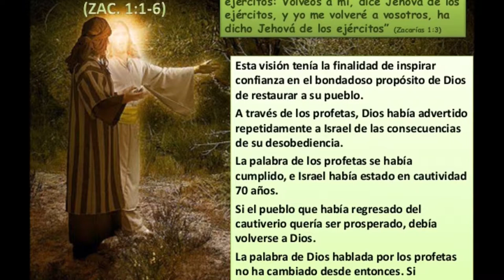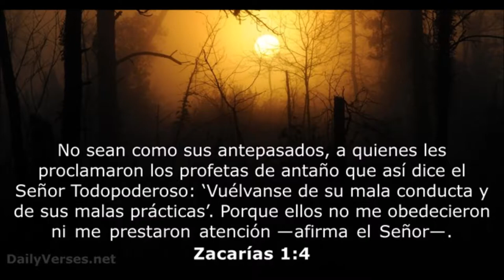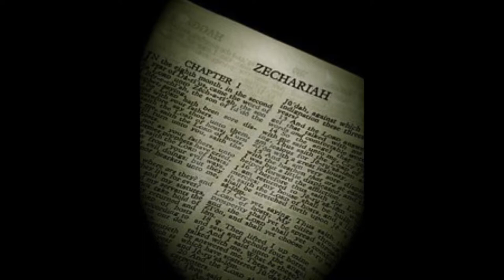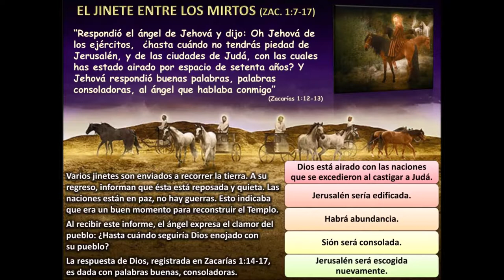01-Zacarías 1:1-21/Llamamiento a volver al Eterno y las primeras visiones#LibrodeZacarías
Zacarías 1 - Biblia Kadosh Israelita Mesiánica
Llamamiento a volver a Jehová
1. En el octavo mes del segundo año de Daryavesh, el siguiente mensaje de YAHWEH vino a Zejaryah [1] el hijo de Berejyah, el hijo de Iddo el profeta, diciendo:

2. ' YAHWEH estaba extremadamente enojado con los padres de ustedes. [2]

3. Por lo tanto, diles que YAHWEH-HaElyon dice esto: 'Regresen a mí, y Yo regresaré a ustedes,' dice YAHWEH-HaElyon. [3]

4. 'No sean como sus padres. Los primeros profetas les proclamaron a ellos. YAHWEH-Elohim Tzevaot dice que se vuelvan de sus sendas y sus obras perversas, pero ellos no prestaron atención a mí,' dice YAHWEH. [4]

5. 'Sus padres, ¿dónde están ellos? Y los profetas, ¿viven ellos para siempre? [5]

6. Pero mis palabras y mis leyes, las cuales ordené por Mi Ruaj a mis siervos los profetas, ¿no alcanzaron a sus padres? Entonces ellos se volvieron, y dijeron: YAHWEH ha tratado con nosotros de acuerdo a nuestros caminos y obras, así como El tenía intenciones de hacer.' [6]

La visión de los caballos
7. 529 AEC En el vigésimo cuarto día del undécimo mes, el mes de Shevat, en el segundo año de Daryavesh, este mensaje de YAHWEH vino a Zejaryah el hijo de Berejyah, el hijo de Iddo, el profeta:

8. Era de noche, y yo vi ahí frente a mí a un hombre montando un caballo de color alazán. El estaba entre las montañas sombreadas, y detrás de él había otros caballos, alazanes, grises y pintos. °

9. Yo pregunté: '¿Qué son estos, mi Señor?' El malaj que hablaba conmigo me dijo: 'Yo te enseñaré lo que estos son.'

10. El hombre que estaba entre las montañas dijo: 'Estos son los que YAHWEH ha mandado a recorrer la tierra.' [7]

11. Entonces ellos mismos le respondieron al Malaj de YAHWEH que estaba entre las montañas: 'Hemos estado recorriendo la tierra, y todo el mundo está habitado y en quietud.' °

12. El Malaj de YAHWEH dijo: 'YAHWEH-HaElyon, ¿hasta cuando retendrás la misericordia de Yerushalayim y las ciudades de Yahudáh, que las has desechado por los últimos setenta años?' [8] °

13. YAHWEH respondió con palabras bondadosas y consoladoras al malaj que estaba hablando conmigo. °

14. Entonces el malaj que hablaba conmigo me dijo: 'Aquí está lo que YAHWEH-HaElyon dice: 'Estoy celoso por parte de Yerushalayim y de Tziyon, con gran celo; °

15. y [al mismo grado] estoy furioso con las naciones que se combinan para atacarla; porque Yo solamente estaba un poco enojado [con Yerushalayim y con Tziyon], pero ellas se combinaron para atacarla para mal.' °

16. Por lo tanto, YAHWEH dice: 'Yo regresaré a Yerushalayim con obras de misericordia. Mi casa se reedificará allí,' dice YAHWEH-HaElyon; sí, una plomada de medir se extenderá sobre Yerushalayim.' °

17. Además, proclama que YAHWEH-HaElyon dice: 'Mis ciudades otra vez sobreabundarán con prosperidad. YAHWEH de nuevo consolará a Tziyon, y El otra vez hará a Yerushalayim la ciudad de su elección.' °

Visión de los cuernos y los carpinteros
18. Entonces miré hacia arriba y vi cuatro cuernos. [9]

19. Le pregunté al malaj que hablaba conmigo: '¿Qué son estos?' El respondió: 'Estos son los cuernos que dispersaron a Yahudáh, a Yisra'el y a Yerushalayim.'

20. Después, YAHWEH me mostró cuatro artesanos.

21. Le pregunté: '¿Qué vienen a hacer estos?' El dijo: 'Aquellos cuernos que dispersaron tan completamente a Yahudáh que nadie podía siquiera alzar su cabeza – bueno, estos hombres han venido a aterrorizarlos, a derribar las naciones que alzaron sus cuernos contra la tierra de Yahudáh para dispersarla.' °
Pastor Sergio Alejandro David
Congregación Bet-El